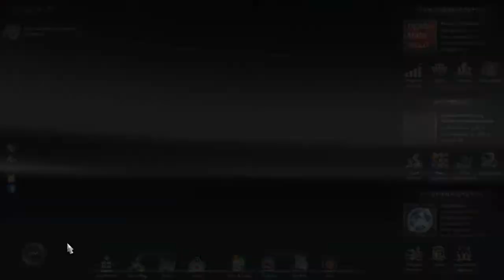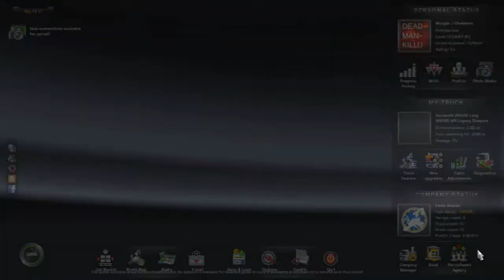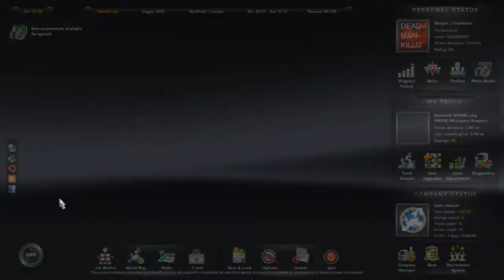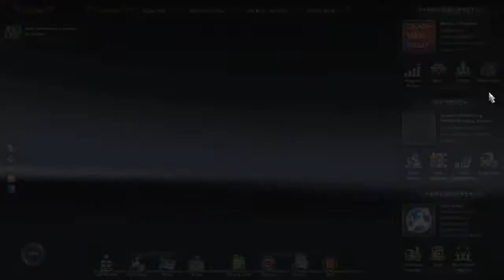Euro Truck Simulator 2 - Episode 25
Giving the Long Kenworth a last test when I discover it has super exhausts.

Check back next time for some more Trucking Fun!